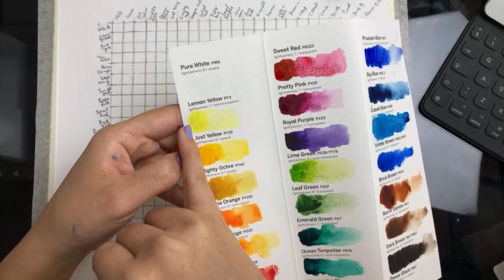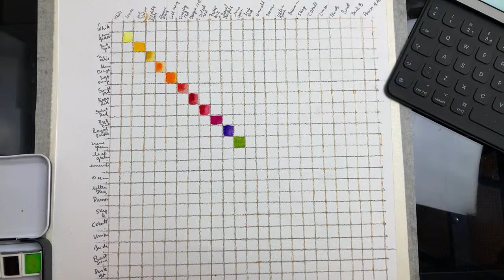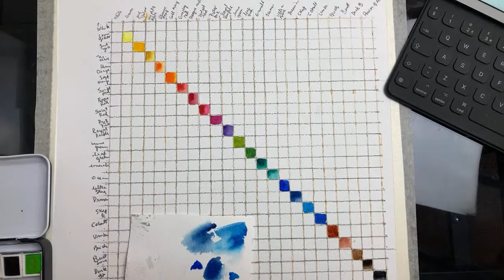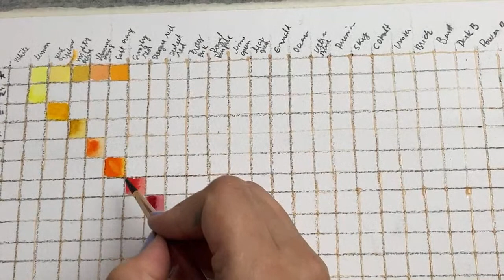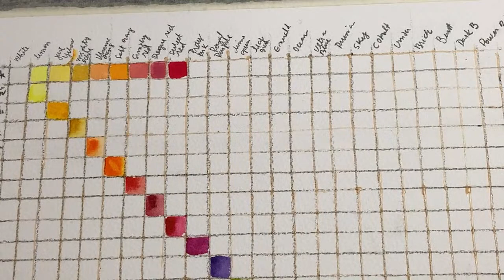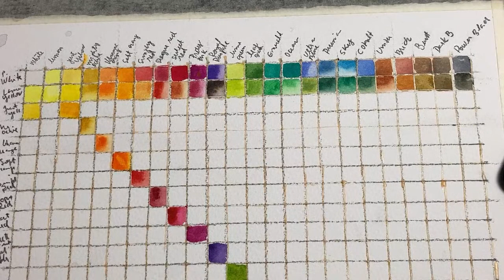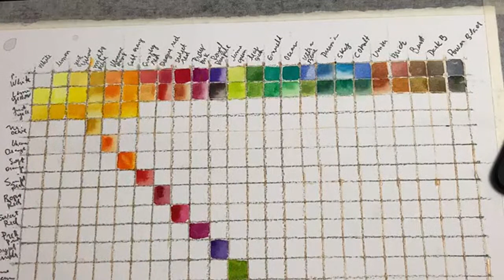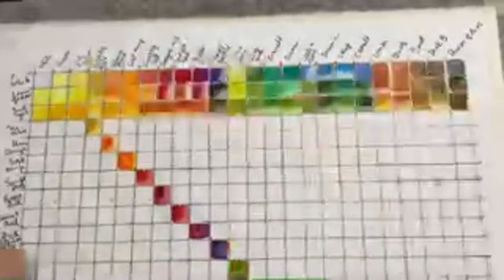UNBOXING da minha nova PALETA DE AQUARELA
Todo mundo ama um unboxing! ❤️🎁
E nesse aula, eu resolvi experimentar todas as cores do minha paleta recebida! Dá para criar literalmente uma infinidade de tons. Vem comigo!

Não esqueça de deixar o teu jóinha 👍🏼 pra profe!